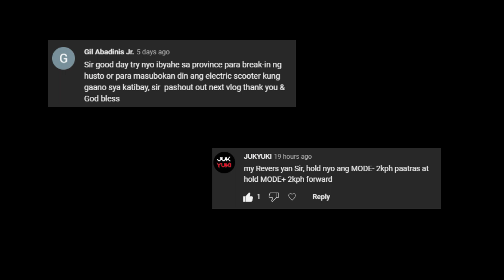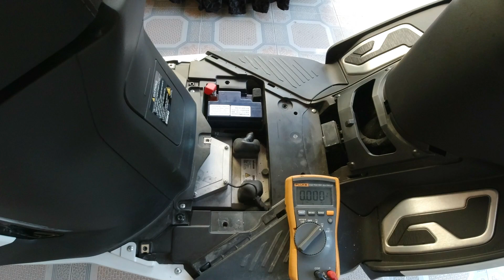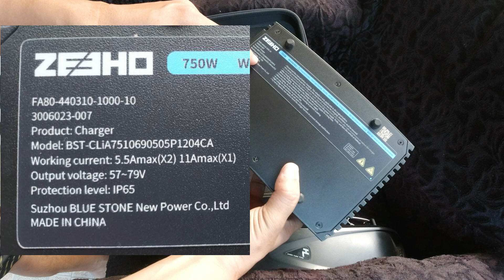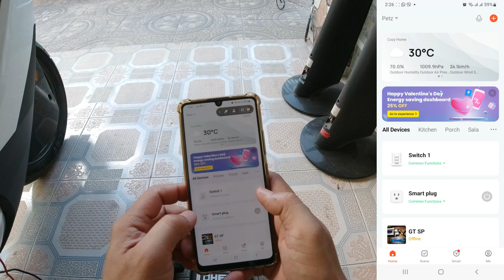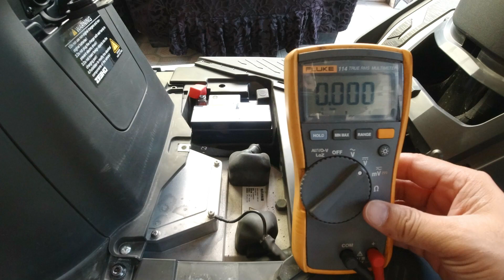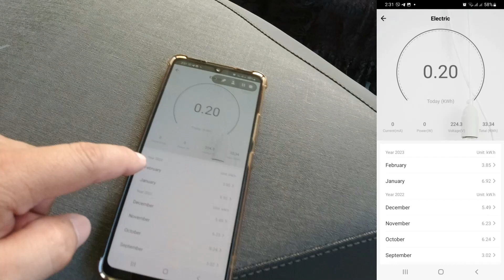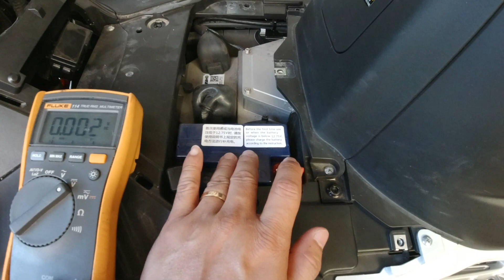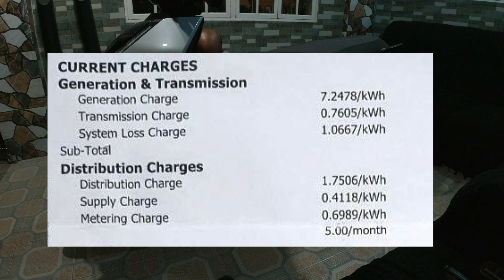Battery Charging at Home CFMOTO Zeeho AE8 Battery!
How to charge the Zeeho AE8 Electric Motorcycle? How much does it cost you when charging the batteries? How to charge the 12V battery of the Zeeho AE8?